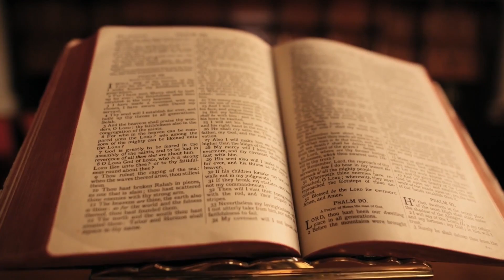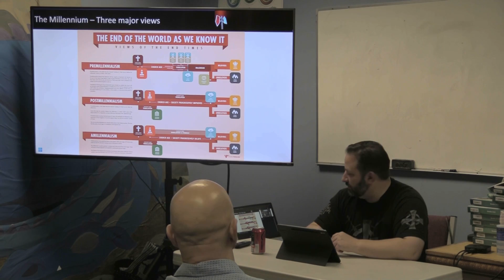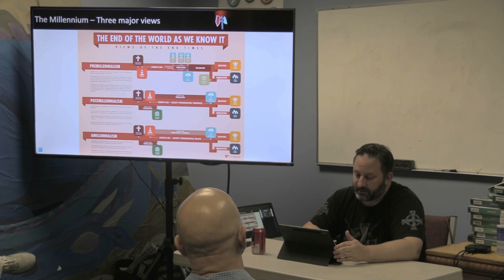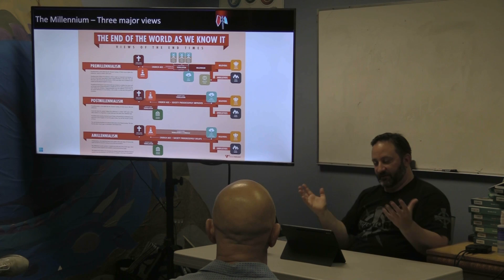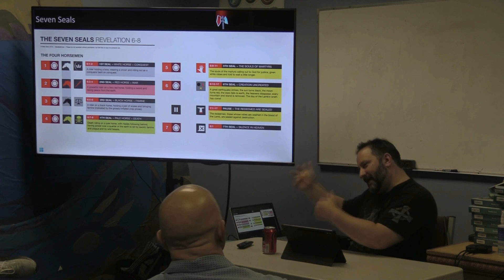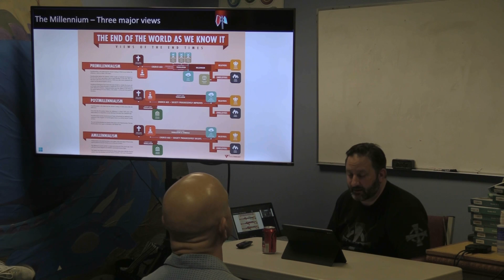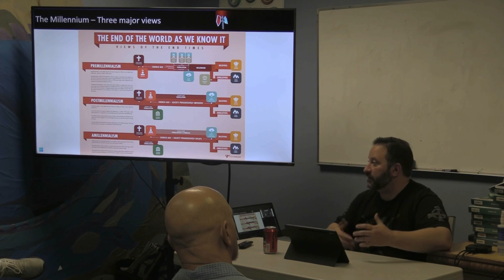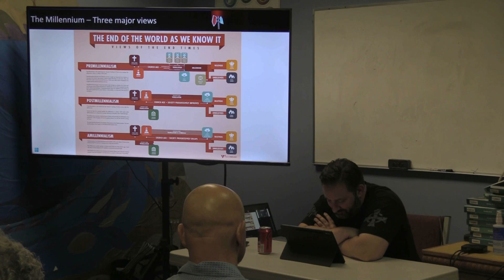Apologetics Session 24 - Eschatology - Part 3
Cornerstone Church Men's Bible Study.  Apologetics.  Presenting the Rational Case for Belief.  This video is session 24 focusing on the doctrine of last things.  Eschatology.